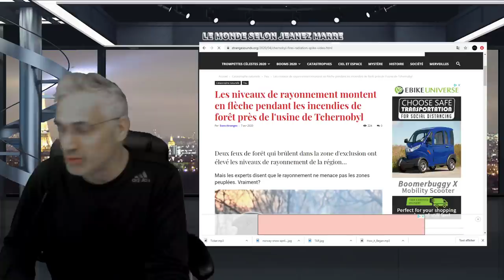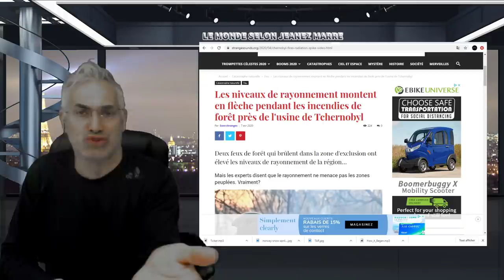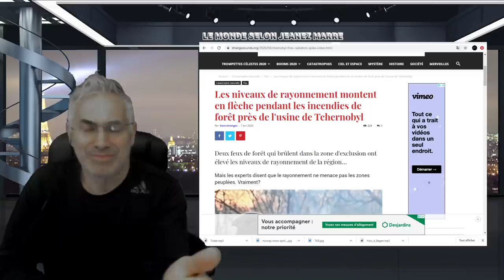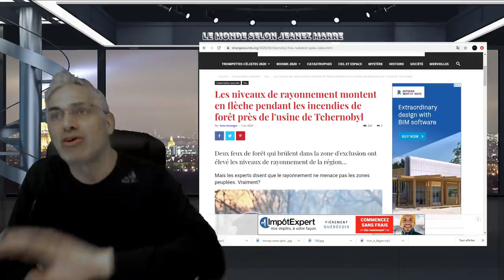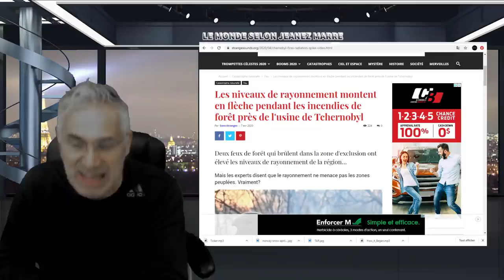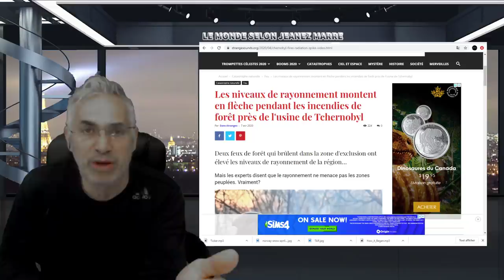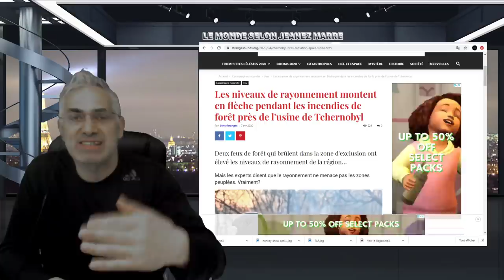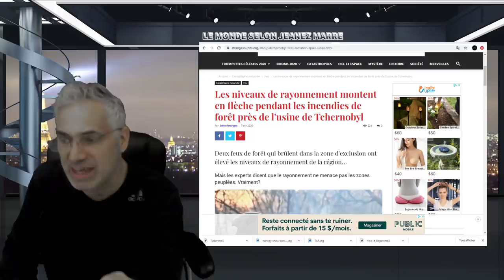BILL GATES AVAIT RAISON SUR TOUTE LA LIGNE; AVAIT PRÉVENUE DU DANGER QUI NOUS GUETTAIT;ON L'A IGNORÉ